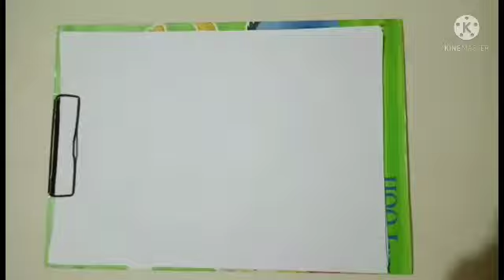Drawing of hand with beautiful butterfly